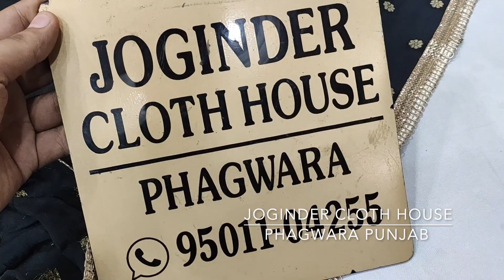All Black Tabby Silk Suit With HandWork|Joginder Cloth House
Fabric Details:-
Top:-Tabby
Bottom:-Tabby
Dupatta:-Chinon